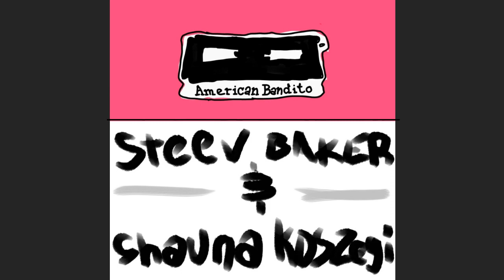Steev Baker & Shauna Koszegi, Libraries and Landing Pages American Bandito, Season 4 Episode 4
I was really happy that the people I meet today reached out to me.

Steev Baker & Shauna Koszegi work at the library. They spend their whole day trying to get people to think about it as a place that has tons of resources for creative people. So how do you get people to come to a place that has just always been there? One of the things they did is start a podcast about it.